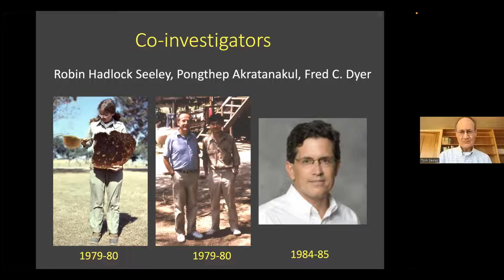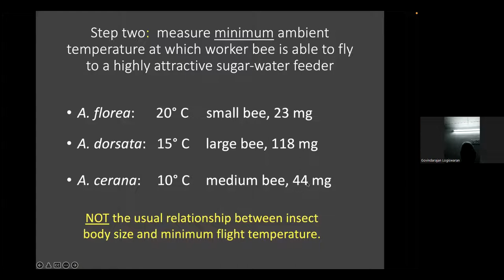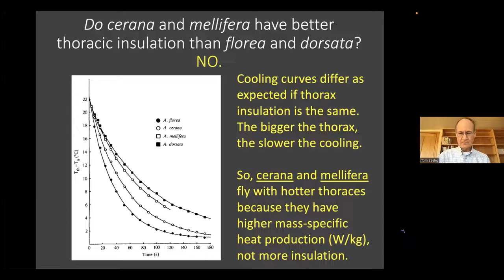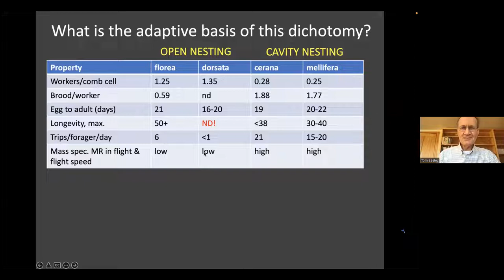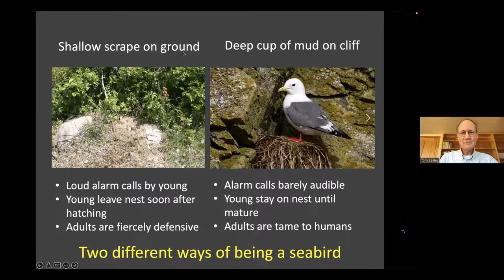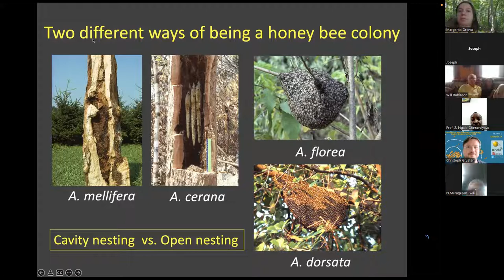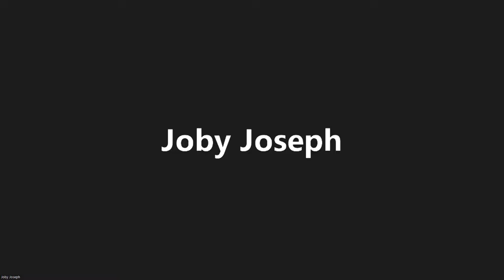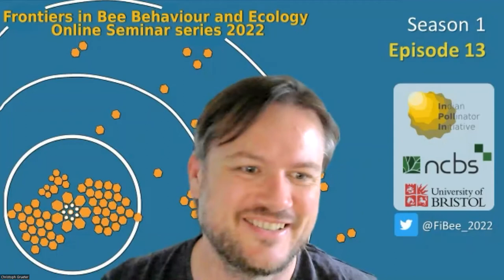Episode 13 - Prof. Thomas Seeley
A tale of four species